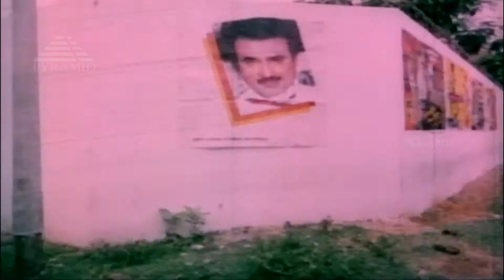ஆசையிருக்கு HD Video Song | சிறையில் சில ராகங்கள் | முரளி | பல்லவி | இளையராஜா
Watch this Video Song "Aasaiyirukku" from Sirayil Sila Raagangal
Song: Aasaiyirukku
Singer: Malaysia Vasudevan
Star Cast: Murali, Pallavi, Prathap Pothan, Sarath Kumar
Lyricist: Vaali
Director: Rajendrakumar
Producer: Sri Lakshmi Vaani Pictures
In Association with Divo Music